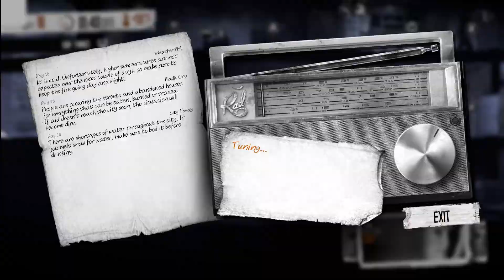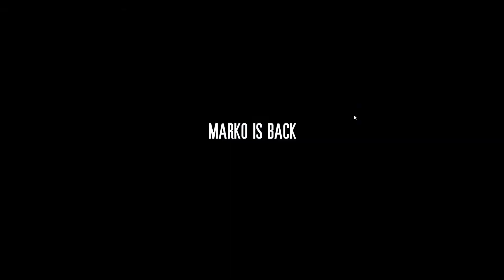This War of Mine #4: Day 15-19: Cold Days Arrive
Day 15-19.  Join Marco, Zlata, (pregnant) Livia and our new survivor Bruno on their survival in war torn Pagoren.  Cold Days Arrive.